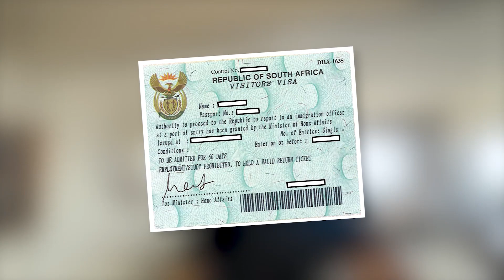Turul apartamentului din Cape Town | Africa de Sud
În acest video Raul ne împărtășește impresia sa despre Africa de Sud, Cape Town și cum e cu adevărat nivelul de trai într-o țară mai “înapoiată“